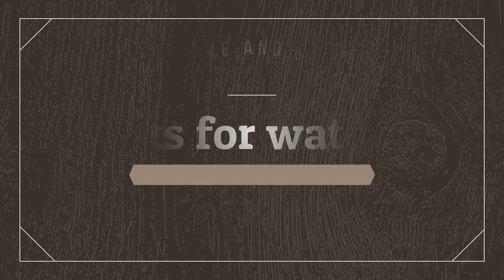What You Should Read for Buzzwordathon in November (with October Recs)